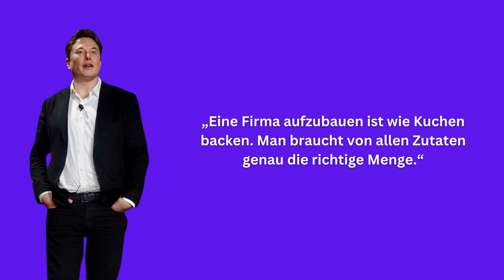Elon Musk für deine Persönlichkeitsentwicklung | Weisheiten und Zitate zum Nachdenken | Zitat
Einige Zitate von Elon Musk regen dich in diesem Video zum Nachdenken an. Welches Zitat hat dich besonders angesprochen?

Elon Reeve Musk, der vor kurzem Twitter kaufte, ist bekannter Milliardär und Unternehmer. Er war lange Zeit einer der reichsten Menschen auf dieser Welt. Was können wir von einem solch erfolgreichen Mann lernen?

Seine Zitate spiegeln seinen Blick auf die Welt und sein Mindset wieder.
Wie stehst du zu seinen Ansichten?

Wir wünschen dir viel Spaß und Freude mit Elon Musks Zitaten ❤

Bild 1 (Elon Musk zur Seite schauend und Hände gefaltet)
Nachbearbeitung: Bild wurde in Kontext eingefügt

Bild 2 (Elon Musk lachend und Hand vorm Kinn)

Bild 3 (Elon Musk stehend und Hände in den Taschen)

Bild 4 (Elon Musk mit Mikrofon in der Hand)

Nachbearbeitung: Bild wurde freigestellt, eingefärbt und in Kontext eingefügt